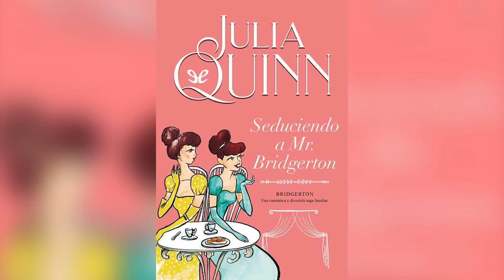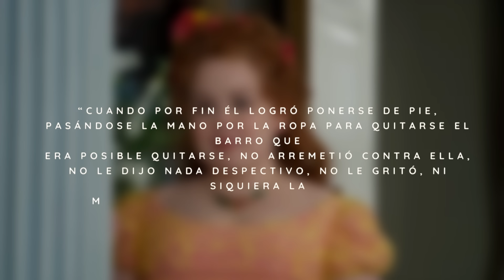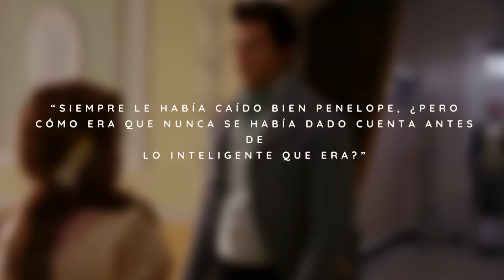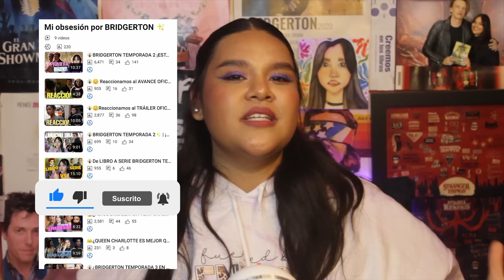¿QUÉ PASÓ ENTRE PENELOPE FEATHERINGTON Y COLIN BRIDGERTON?💛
¡ES EL AÑO DE LOS POLIN! y sin duda conocer su historia es algo que llama mucho la atención para llegar preparados el día de su estreno en bridgertontemporada3 y es que colinypenelope nos traen el tradicional de amigos a amantes que sin duda emociona mucho pues: ¿A quien no le asusta enamorarse de su mejor amiga?.
En este video veremos los conflictos que acompañarán a estos dos personas para que cada momento de esta historia sea emocionante y muy pero muy ROMÁNTICO.